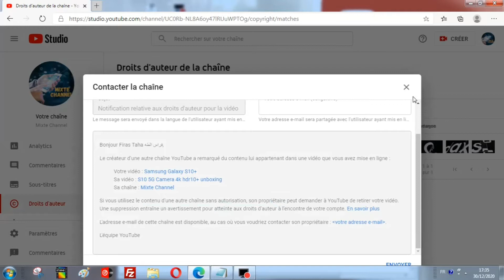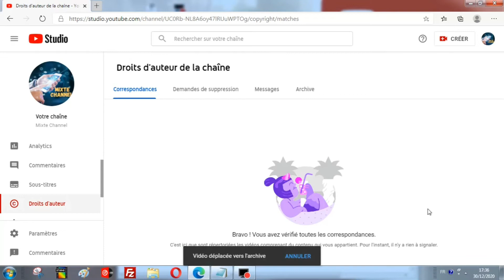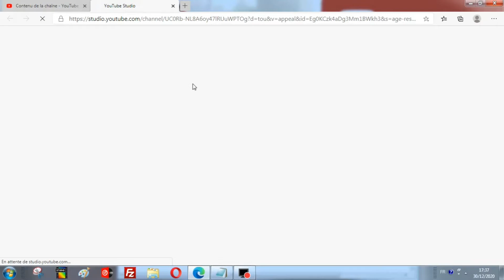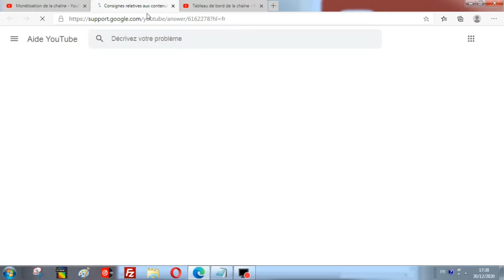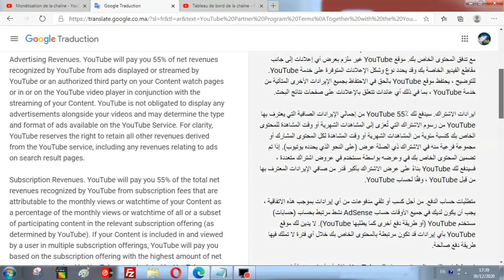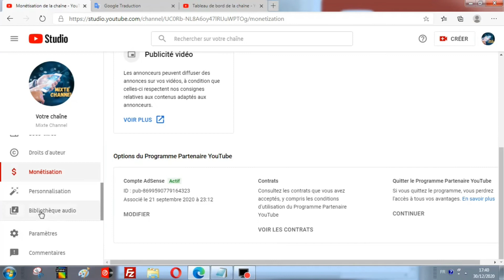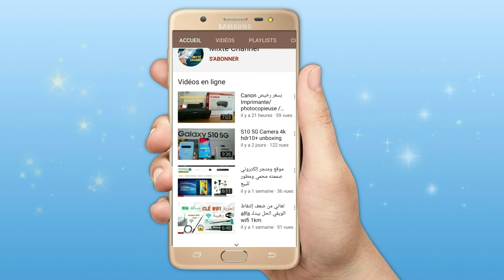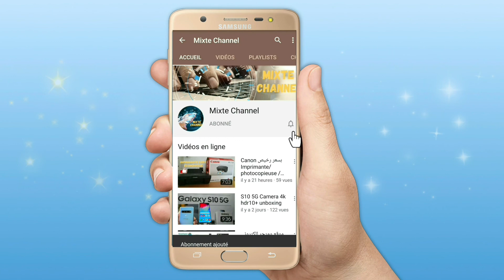أداة لمعرفة من يسرق فيديوهاتك نصائح و شروط جديدة خاصة تحقيق الدخل / Copyright Match Tool